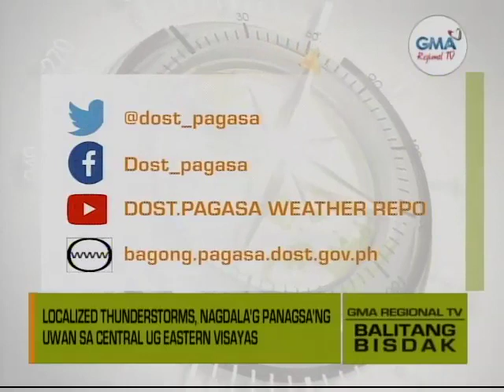Balitang Bisdak: Walay LPA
Sayran ang kahimtang sa panahon sa Central ug Eastern Visayas. Init apan kalit ra nga mo-uwan.